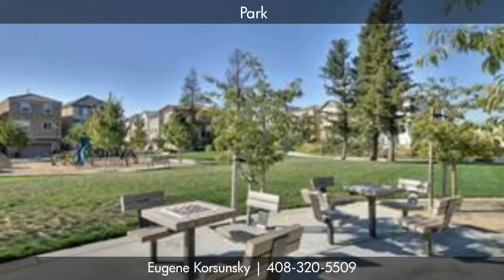State of the Art Luxury Town Home Near Los Gatos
Luxurious state of the art 4 year new condominium available in highly sought after Cambrian area of San Jose.  Home is located just minutes walk from Good Samaritan Hospital and just 2 miles from down town Los Gatos and Campbell.

The home features a large open great room concept with built in lighting through out which is fully automated.  Control it from your phone!  The home has a gourmet kitchen with built in wine cooler, top of the line appliances and gas cooking surface for the most discerning chefs.

The large master suite will let you relax in comfort.  The master suite features a very large walk-in closet and large bathroom.

The home is available fully furnished!